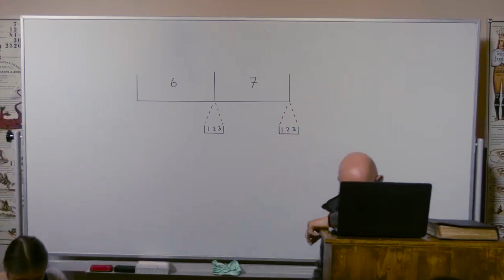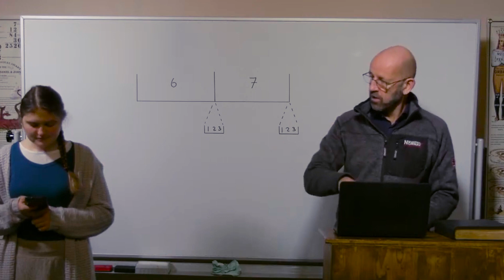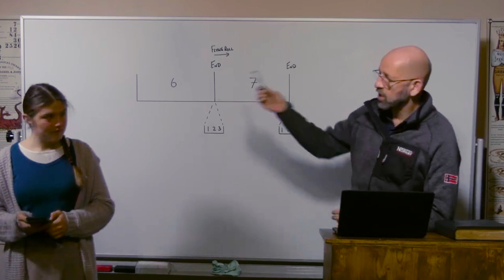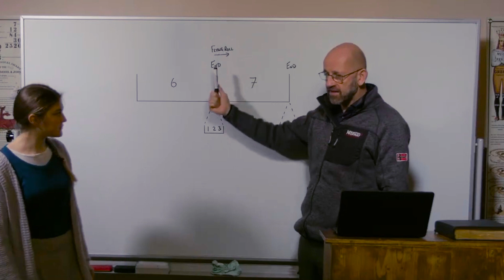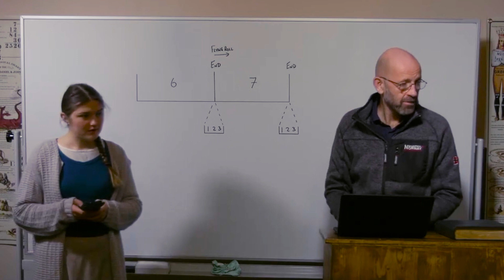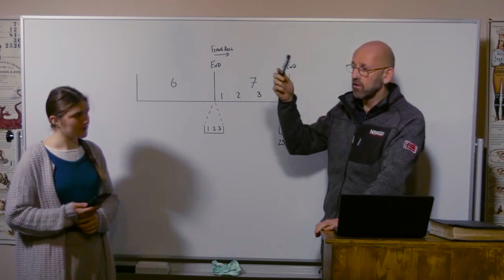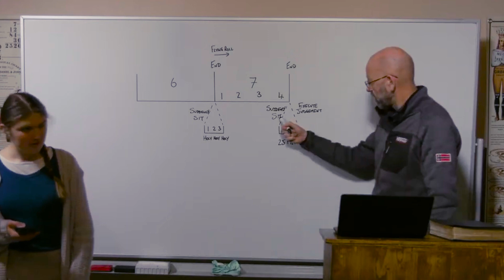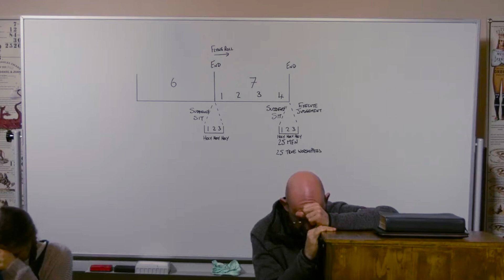02/01/23 - The Abominable Human Heart/Das abscheuliche menschliche Herz